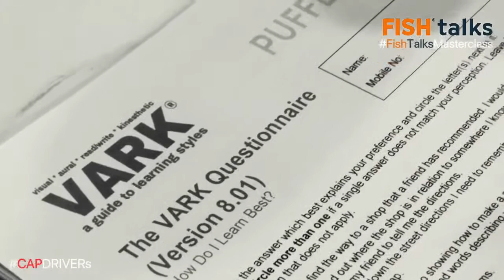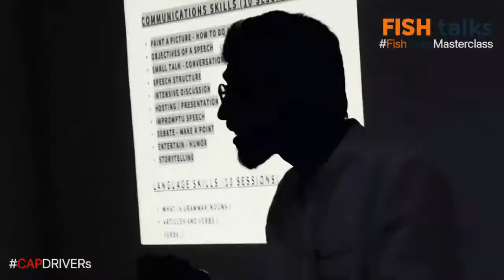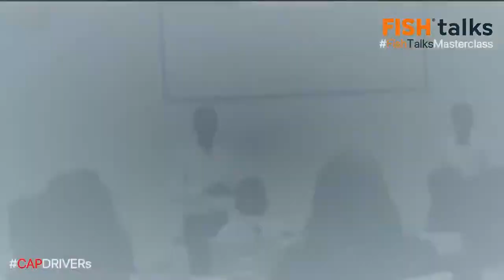EFFECTIVE HOBBIES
A hobby is an activity someone does during their pastime, it develops a skill within the individual. Everyone needs a hobby, as the old saying goes. Hobbies help develop our tastes and our passions in life – they can be as diverse as gardening, cooking, writing, skydiving, stand up comedy and sewing to name but a few.
However, very few are ever considered as productive hobbies, unless you happen to belong to one of those rare few lucky people who manage to turn their hobby into a second job… or who manage to utilise the skills they built in their hobby in their work to become more productive, efficient, and happier.
So, if you’re looking to pick up a new hobby and develop some skills that will help you enhance your proficiency and productivity, then check out this list of productive hobbies you could consider picking up - Cooking, Painting, Hiking, Writing, Reading etc.
The ICP-Junior at PUFFERFISH is an Intensive Communications Program that caters to a learner-centric art of coaching.
Develop skills in Communications, Public Speaking, Confidence Building, and Personality Development.
The ICP-Junior has helped many young learners improve their distance learning methods.
or
We love to be of support in the making of a Great Leader.
Please give us your comment, your love, and care by Share!.
No one makes it to the top unsupported!